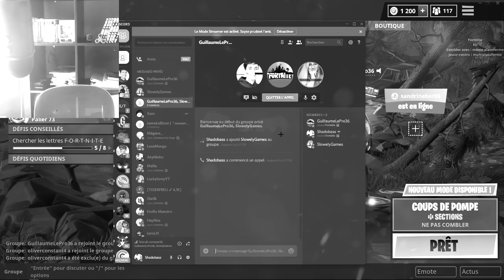LE MARIAGE DE GUILLAUMELENOOB 10 ANS QUI TOURNE TRÈS MAL SUR FORTNITE BATTLE ROYALE !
Salut, aujourd'hui nouvelle vidéo avec Guillaumelepro qui demande en mariage sur fortnite.
Dans cette vidéo Guillaume drague sur fortnite et le mariage va tourne très mal sur fortnite.
Par contre dans cette vidéo on aura les nouvelles armes de fortnite battle royale tel que le famas, le jetpack et les pommes puisque j'ai tourné cette vidéo fortnite après la maj 4.3.0 du coup la nouvelle grenade collante !! J'ai passé pas mal de temps sur le montage du ZapFun donc je compte sur vous pour lâcher le max de pouce bleu pour encore plus de vidéo fortnite battle royal !! Game fortnite battle royale de Shadobass
Merci au passage pour l’épisode 1 "CE NOOB CHANTE LA MUSIQUE DE SQUEEZIE POUR FAIRE TOP1, JE LE TROLL" qui a super bien marché.

👍 DÉFI 1000 LIKES !